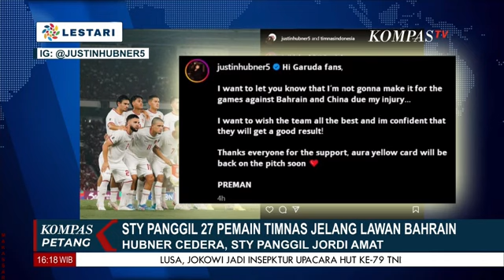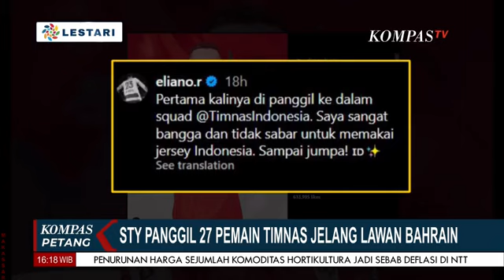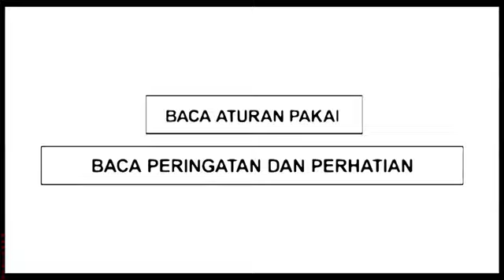Lawan Bahrain, TimNas Dapat Tambahan 2 Pemain Lalu Seberapa Kuat Lawan Tim Bahrain?